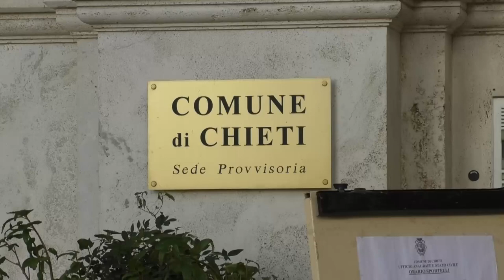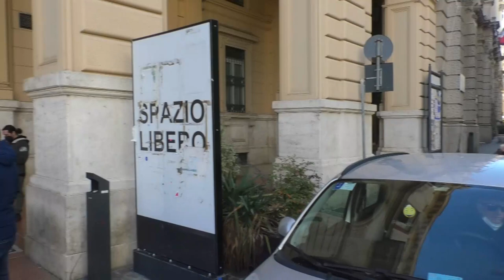Crisi politica a Chieti? Polo civico e Pd smentiscono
Diverse voci negli ultimi giorni parlano di una crisi in seno alla maggioranza del comune di Chieti. A smentire il tutto però sono gli stessi protagonisti: Paolo De Cesare del polo civico teatino da una parte e Enrico Iacobitti dall’altra che dicono: “lavoriamo per far crescere questa città”.